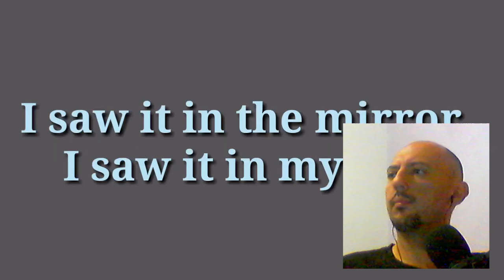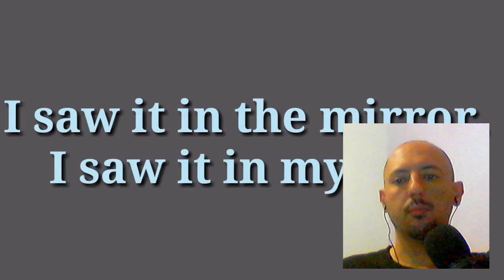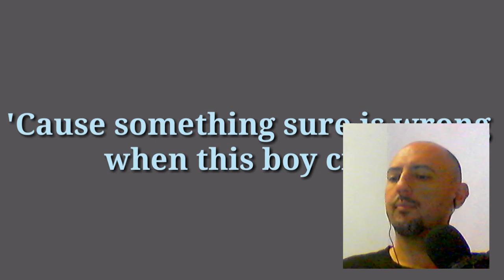BENNY AND BJORN ROCK! - I SAW IT IN THE MIRROR - ABBA REACTION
FIRST TIME HEARING I saw it in the mirror by ABBA
Hi All! Thank you so much for checking out my video!

WOULD YOU LIKE TO SUPPORT ME AND MY CHANNEL?

- Become a full-time YouTuber
- Move to my own apartment
- Make my first trip abroad

CHANNEL GOALS
- Become a Top 100 YouTuber in South Africa

If you enjoy this video and my reactions make sure to subscribe to the channel, like the video and comment down below which video you would like to see me react to next.

Wanna send me stuff? Snacks from your country to eat on the channel maybe? Lego models to build are also welcome!

Postnet Tableview Parklands, Shop 3, Lifestyle Centre, Cape Town, South Africa.

Postnet only accepts DHL, Aramex, or Courier It parcels.

This is a reaction video used to give my feedback on the song and Artists